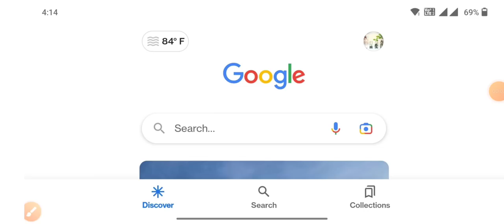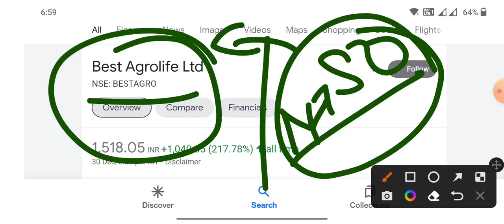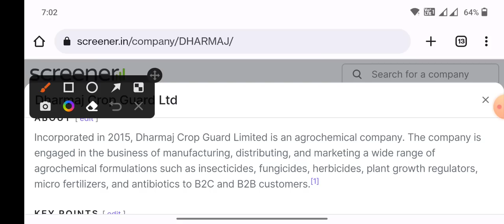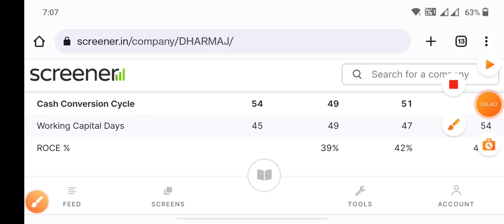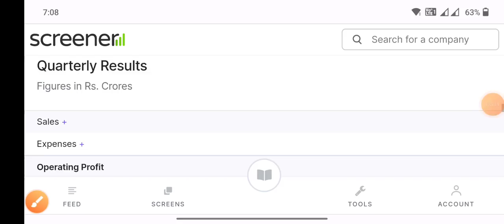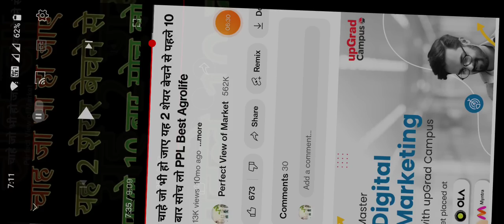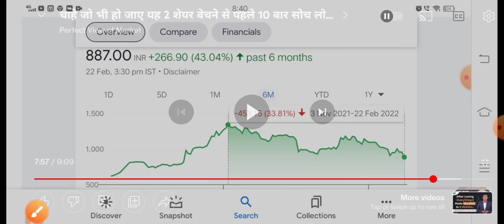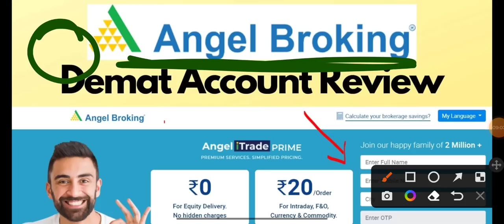Next Multibagger Best Agrolife part 2 Dharmaj Crop Guard Ltd